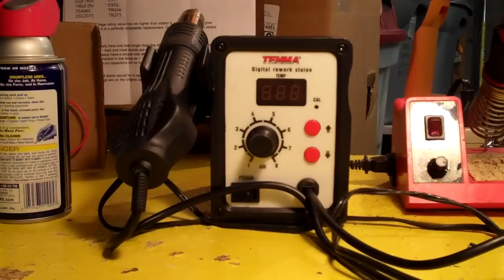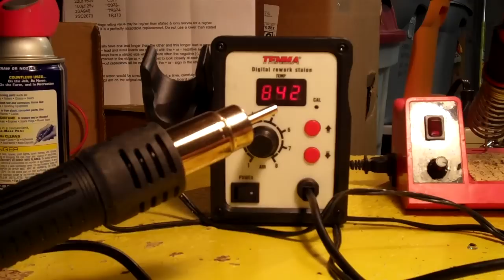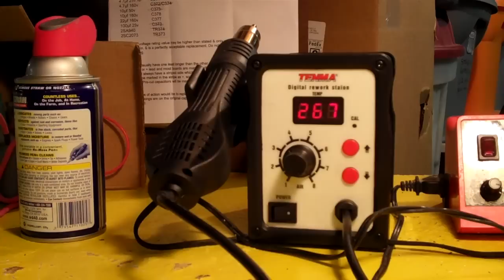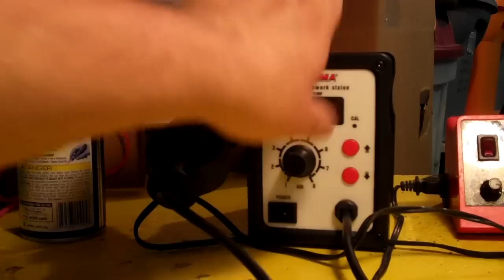New Tool: Tenma Hot Air SMD Rework Station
So I picked this tool on sale from MCM Electronics I always wanted one of these, Let me know if you have any tips on using them.